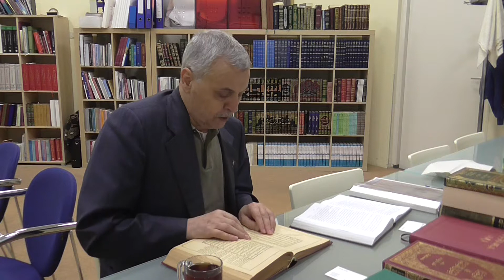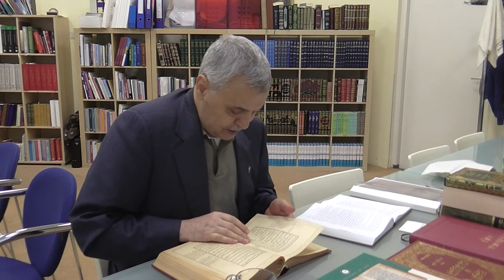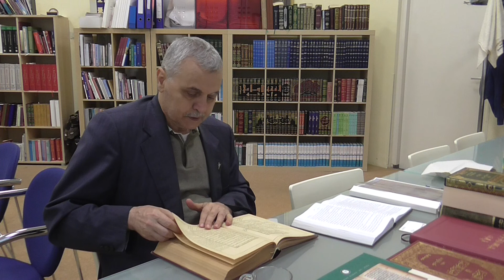Prof. Dr. Ahmet Akgündüz - Fıkıh Usulü 186. Ders